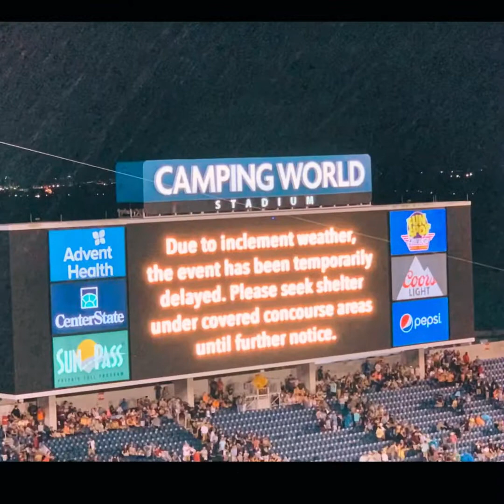MONSTER JAM WORLD FINALS 2019 - FLORIDA - FREESTYLE & RACING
Zeke's Best Birthday Present Ever.
Watch some of the best races, Freestyles, Two wheel competition and the 7 Truck Jump!

We took the family to Monster Jam World Finals 2019 at Camping World Stadium in Orlando, Florida.
Over two days of Racing, Freestyle, Two Wheel Competition & the 7 Truck Jump.

They crown the 2019 Racing Champion - Bounty Hunter wins on a default over Zombie
and they also crown the 2019 Freestyle Champion Scooby-Doo.
Watch some of the best races, freestyle and more.
All of the Best Monster Trucks including Grave Digger, Max D, Zombie, BroDozer, Scooby Doo, Dragonoid, Bounty Hunter, Dalmation, Mohawk Warrior & so many more!